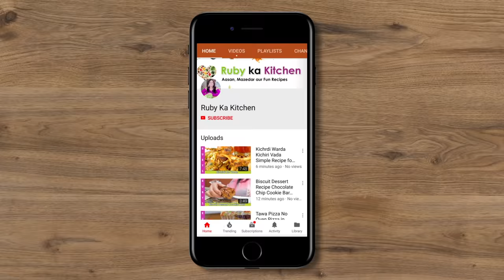Easy All Natural Kids Lunchbox Idea! Perfect Crispy Chicken Nuggets Recipe in Urdu Hindi - RKK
All Natural Zabardast se Crispy Chicken Nuggets for Kids Lunchboxes! Umeed hai aapko recipe pasand ayegi! -